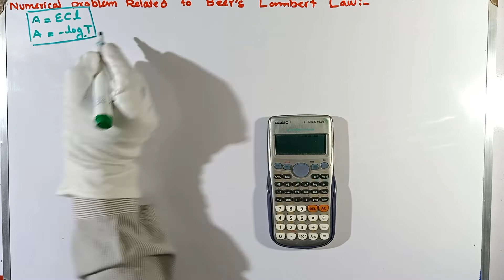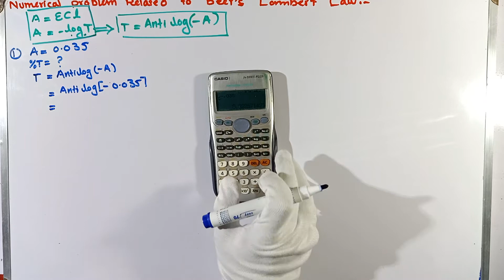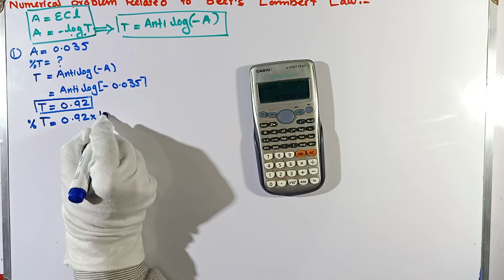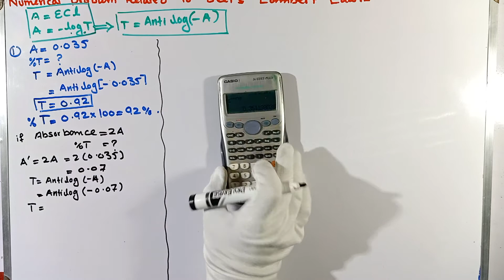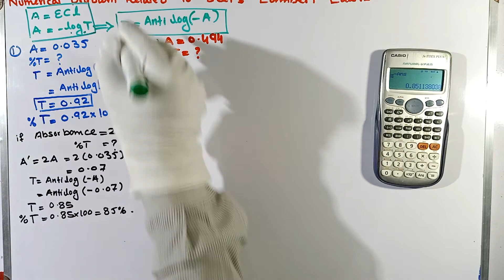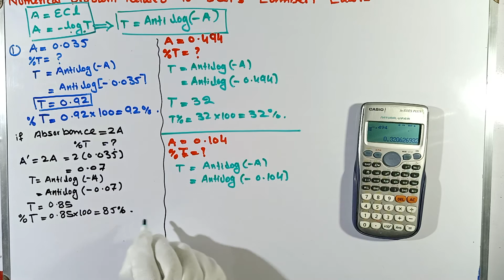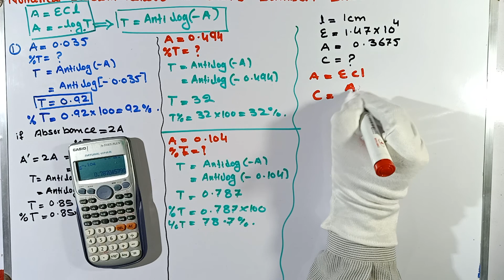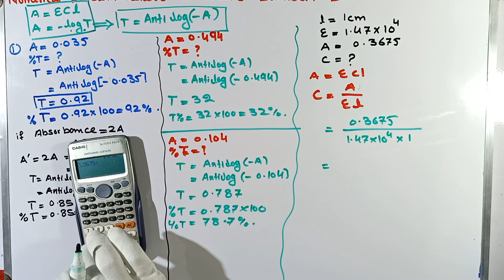Numerical Related to Lambert Beer's Law || spectroscopy